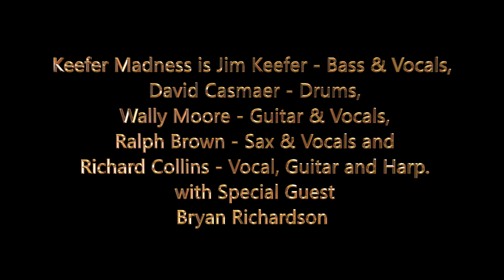RED HOUSE covered by Keefer Madness w/guest Bryan Richardson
Keefer Madness is Jim Keefer - Bass & Vocals, David Casmaer - Drums, Wally Moore - Guitar & Vocals, Ralph Brown - Sax & Vocals and Richard Collins - Vocal, Guitar and Harp. Recorded by Ron Ray 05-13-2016 at Buffalo Run Casino